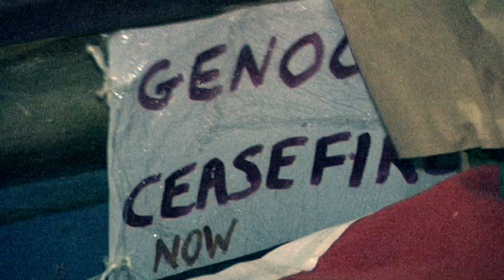WEYMOUTH - "SEA SHANTY FOR A CEASEFIRE" - DORSET PSC